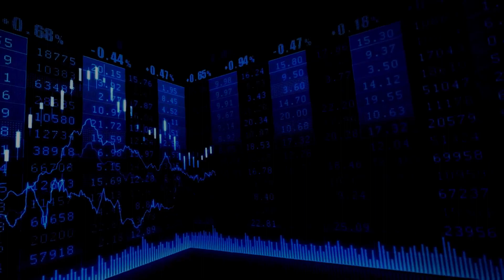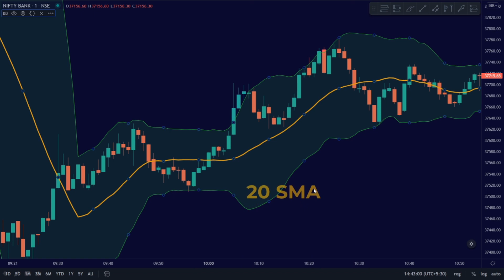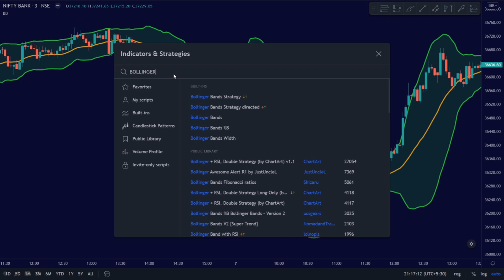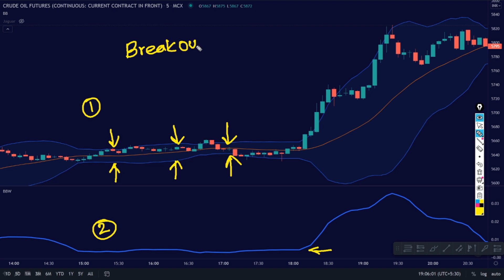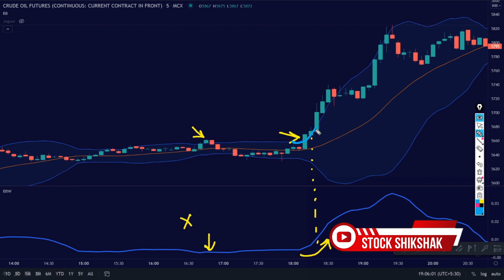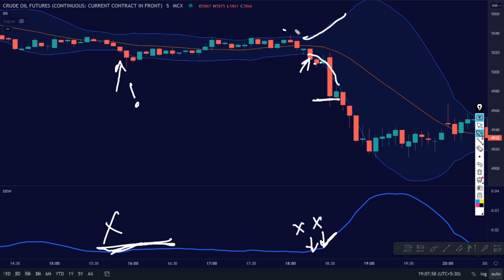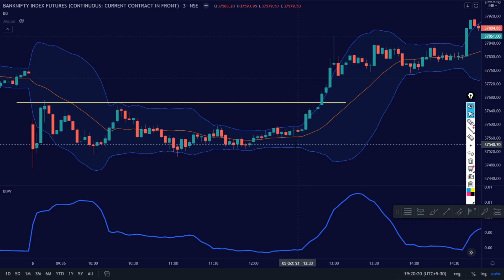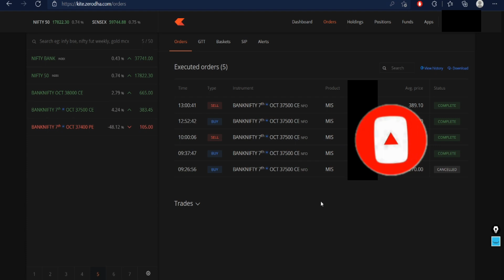Turbo Trading Strategy | Banknifty Trading Strategy | Bollinger Band Strategy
Link to open your  Demat Account in Angel Broking-

Link to open your  Demat Account in Alice Blue-